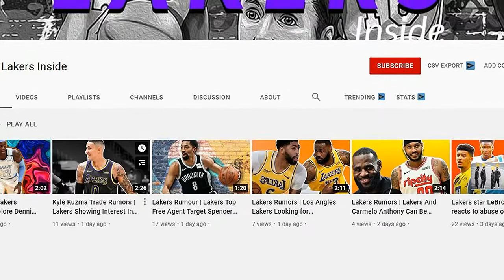Stephen Curry Cracks Up Over Hilarious Joke Shading LeBron James